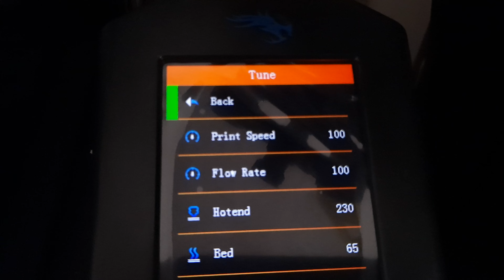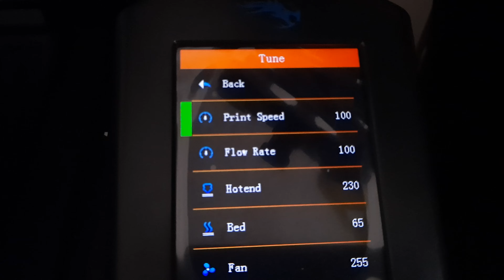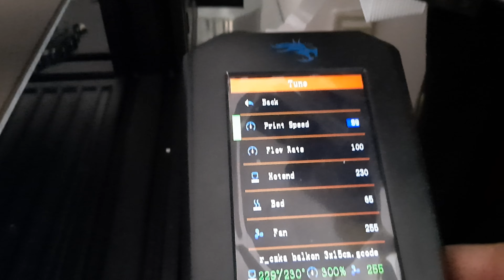Ender 3 v2 print speed 300